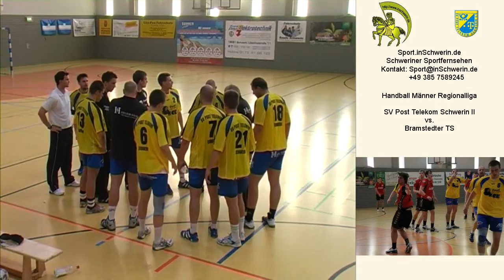Sport inSchwerin 22s2 T 06